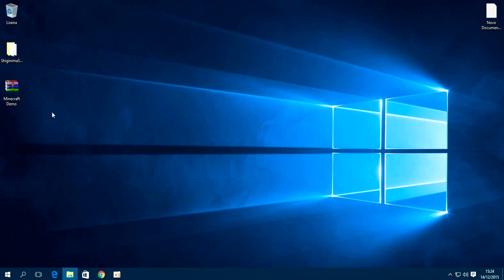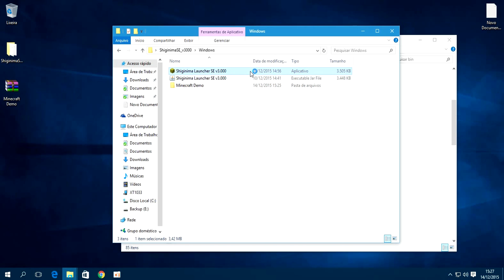Minecraft: Resolvendo o erro Crash Report/Game Output (Windows 10 + Outras versões) 2017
Uma forma prática sem a necessidade de reinstalar o Java ou atualizar drivers de vídeos (embora recomendável).

AUTALIZAÇÃO (02/09/2017):
Link do Minecraft Demo e Shignima atualizados!

Abraços!